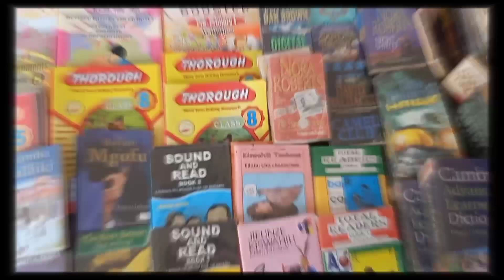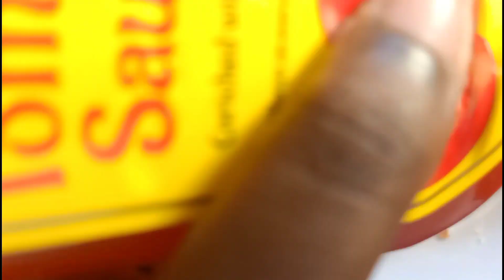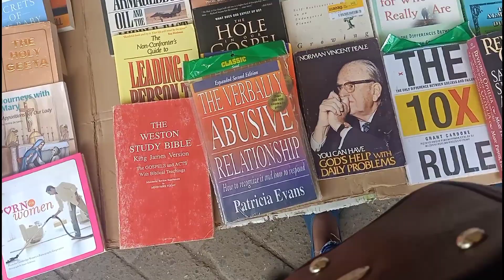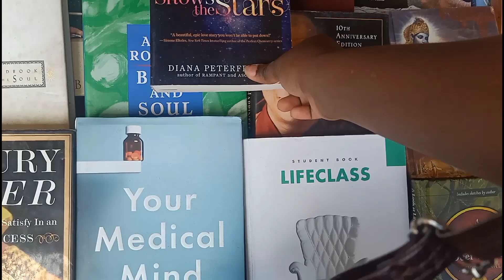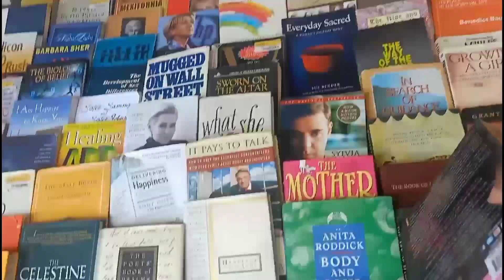SHOPPING FOR NEW CURTAINS || Tea Scones Recipe || A day in my Life vlog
shoppingvlog adayinmylife curtaindesign breakfastideas Hey Fam, in today's vlog we go curtain shopping in Eastleigh, Nairobi Kenya. I also share some breakfast ideas you and your family can enjoy and also plug you on where to get books. Curtain designs and home makeover ideas on a budget. I hope you enjoy the video.

Music credit